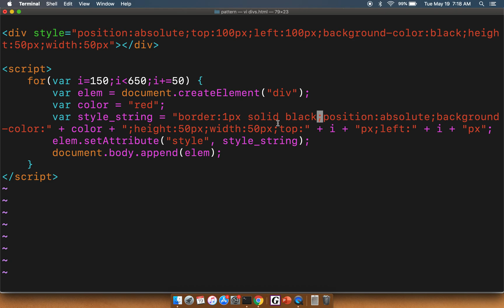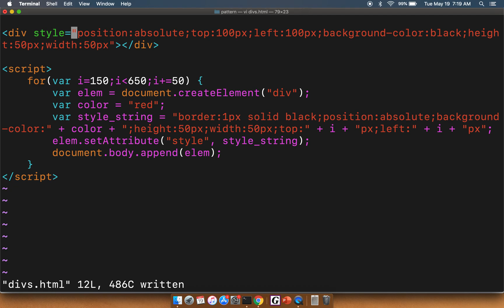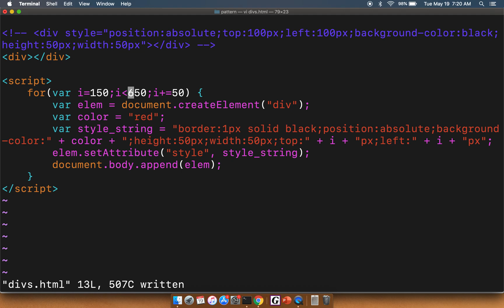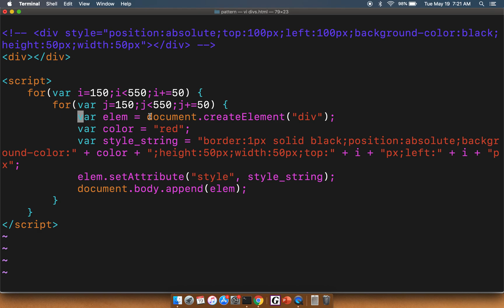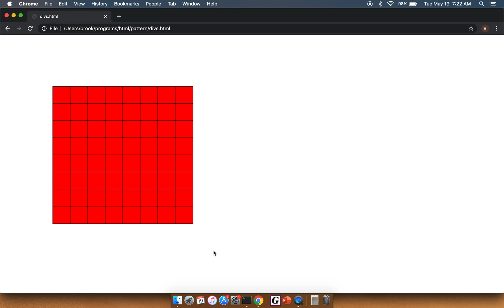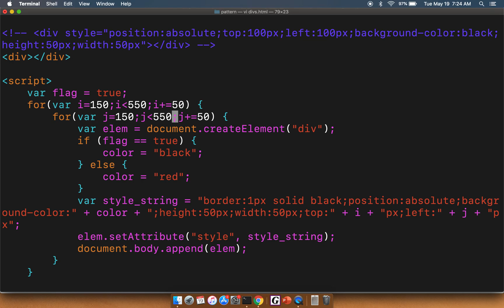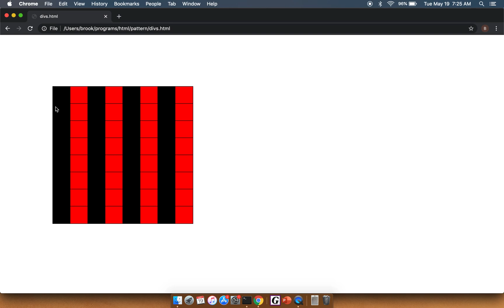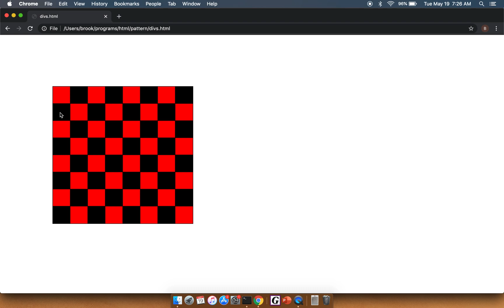HTML, Javascript- Create a checkerboard pattern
We show you how to use Javascript to generate a checkerboard pattern in HTML.